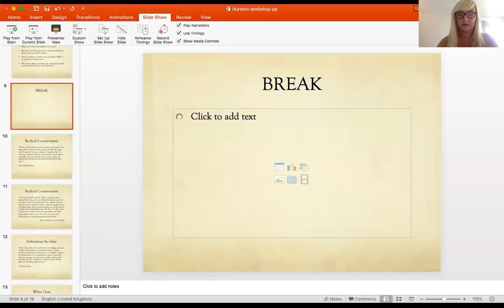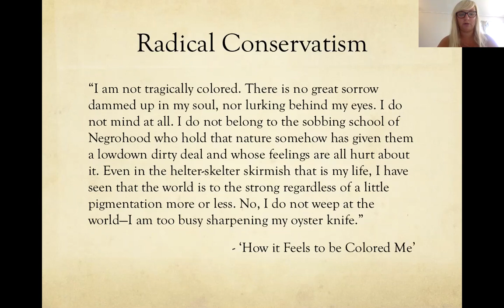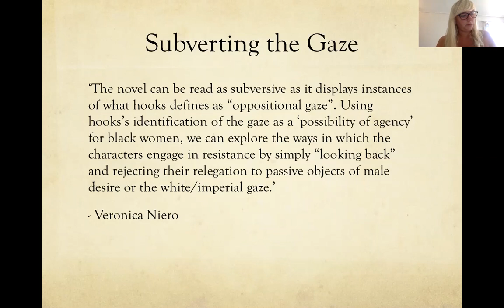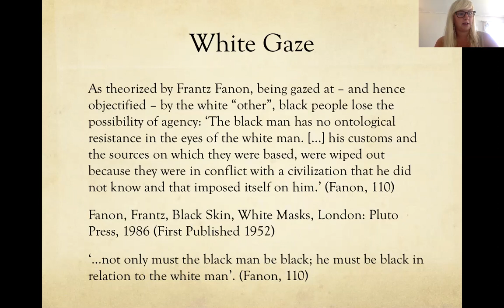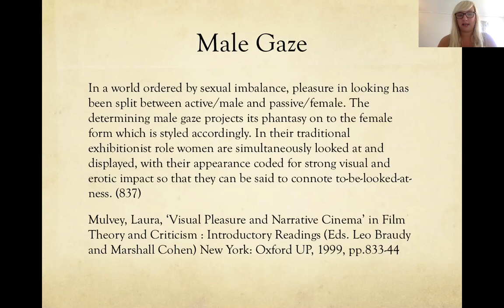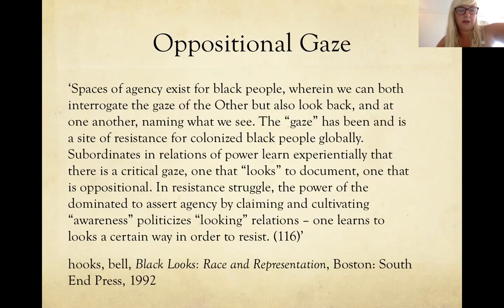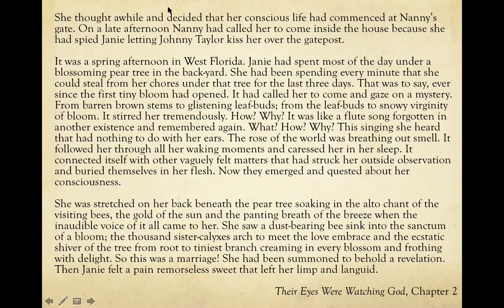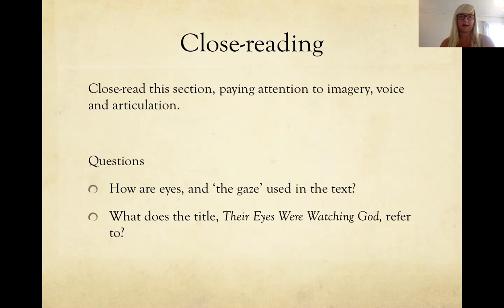Hurston Workshop part 2